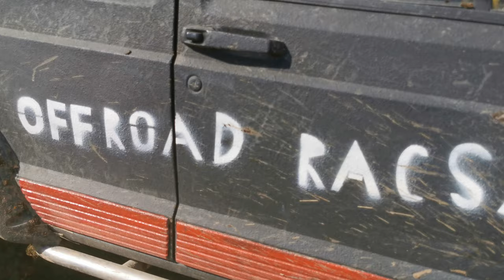OffRoad RACSA Jeep Cherokee, Off road buggy, Mitsubishi Pajero